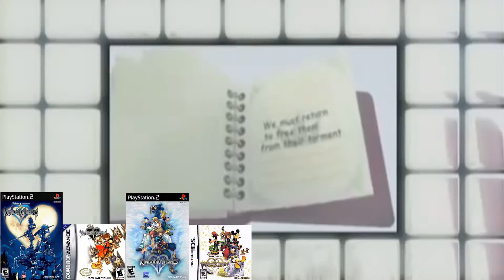Kingdom Hearts - 16 Year Anniversary Part 1! My Journey Through The Franchise!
(Intro/Background/Outro) - Music by Italo Fingerstyle

I hope you enjoyed today's upload, if you did be sure to leave a like on the video it means a lot.